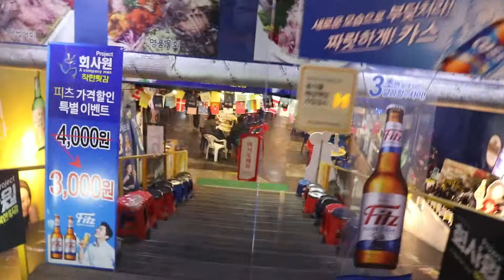서면 횟집 회사원 페스티발 분위기 가성비 엄지척